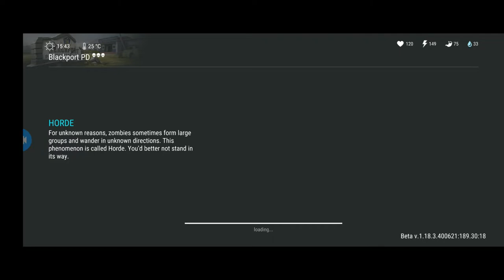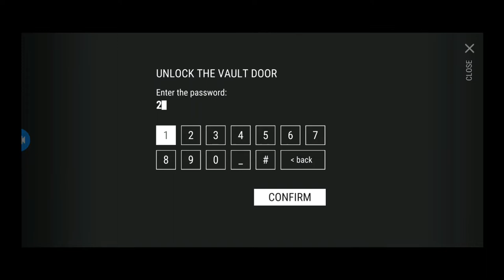Bunker crates /5 green /Lab A sectors crates/ gameplay